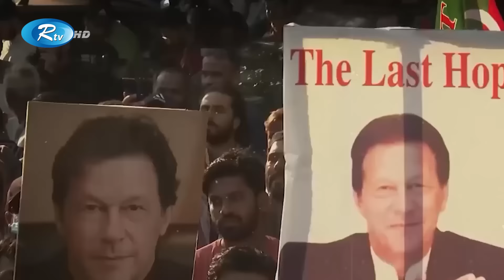মধ্যরাতে এলো ঘোষণা | Pakistan | Election | Rtv News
Description:
পাকিস্তানের রাজনীতিতে অনিশ্চিতার কালো মেঘ আরো ঘনীভূত হচ্ছে। দিনে দিনে আরো জটিল হয়ে পড়ছে পরিস্থিতি। আর এই খেলায় প্রধান নটবর বিলাওয়াল ভুট্টো।